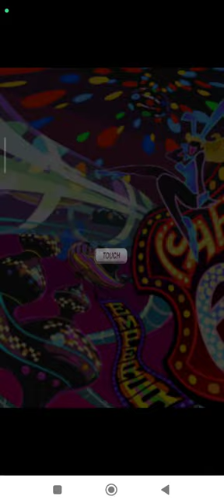Gunpey DS Frontier | Break | Hard Nintendo DS | Emulated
Gunpey DS
Frontier | Break | Hard